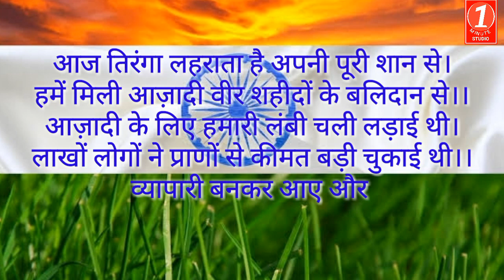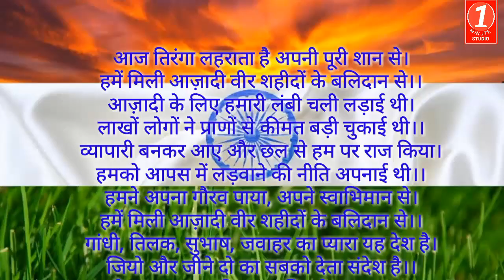गणतंत्र दिवस 🇮🇳 पर Motivational कविता 2020 के लिए / Republic Day Poem in Hindi for 26January2020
गणतंत्र दिवस पर Motivational कविता 2020 के लिए, Republic Day Poem in Hindi for 26 january 2020,

'' I hope you get some new knowledge along with entertainment from this channel ''